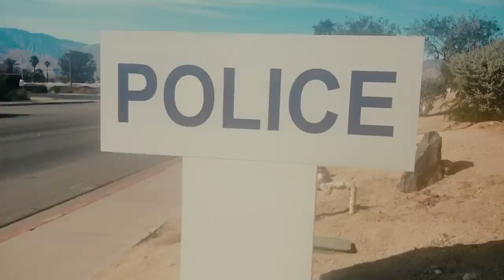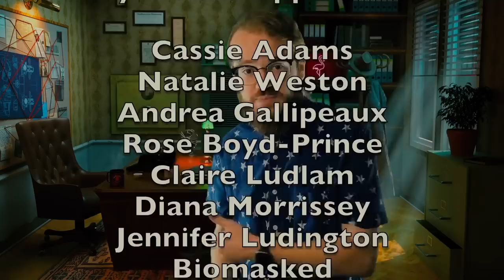The Blue Eyed Butcher | Susan Wright | True Crime Documentary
From the outside, Susan and Jeff Wright had it all. They were the perfect image of a beautiful young family, but as we all know, every family has their secrets, and the Wrights were no exception. One fateful night, the world around them would collapse, and their lives would be changed forever.

Detectives say that, on January 13th, 2003, someone took the life of Jeff Wright. The suspect attempted to clean up the scene of the crime, but investigators were hot on their trail. By the end of a rather lengthy investigation, after an extremely unexpected confession, prosecutors had finally caught the criminal, but it wasn’t someone that any of the investigative team would have expected. The entire city of Houston, Texas was left frozen in fear when the culprit was finally revealed, and a family was left torn in two. This true crime documentary from 2023 will give you chills. Missing persons cases like this are often not solved years later.